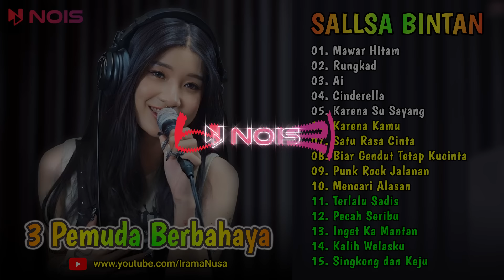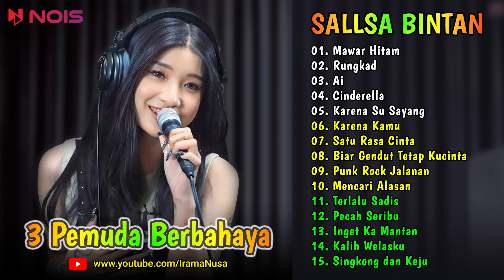Mawar Hitam - Rungkad - Ai ♪ Cover Sallsa Bintan ♪ TOP & HITS SKA Reggae 3 Pemuda Berbahaya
Sallsa Bintan ♪ Full Album : Dasar Jodo, Pecah Seribu, Disana Menanti Disini Menunggu, Tak Sedalam Ini, Full Senyum Sayang || Koleksi Lagu Akustik Terlengkap Top & Hits, Terpopuler, Viral, Trending

00:00:00 | 01. Mawar Hitam
00:04:24 | 02. Rungkad
00:09:15 | 03. Ai
00:13:09 | 04. Cinderella
00:17:40 | 05. Karena Su Sayang
00:23:24 | 06. Karena Kamu
00:27:40 | 07. Satu Rasa Cinta
00:32:50 | 08. Biar Gendut Tetap Kucinta
00:35:37 | 09. Punk Rock Jalanan
00:41:29 | 10. Mencari Alasan
00:46:19 | 11. Terlalu Sadis
00:49:48 | 12. Pecah Seribu
00:55:45 | 13. Inget Ka Mantan
01:00:04 | 14. Kalih Welasku
01:04:50 | 15. Singkong dan Keju
Semua lagu dalam kompilasi ini diklaim dan
monetisasi oleh pemilik lisensi

Terpopuler, Kompilasi, Kumpulan Lagu Pilihan Terbaik & Trending | Pop Melayu | Akustik | Trending | Viral | FYP | TikTok